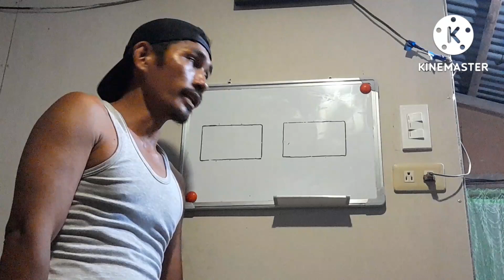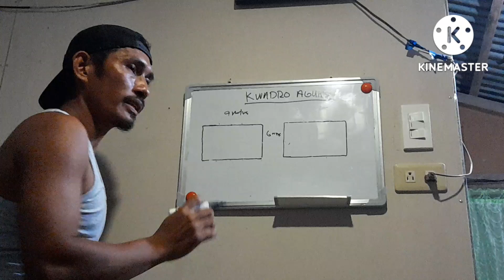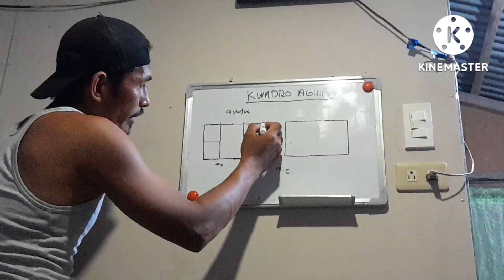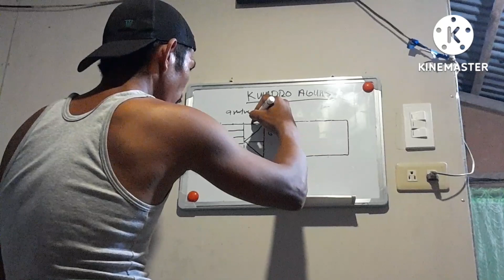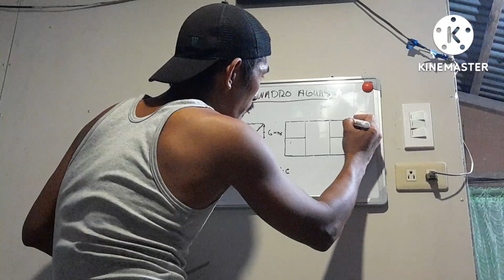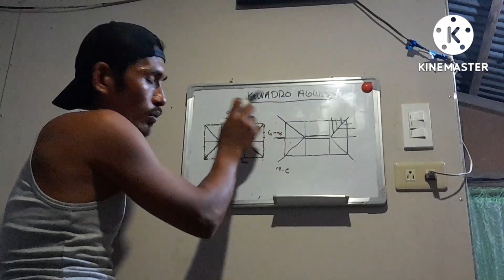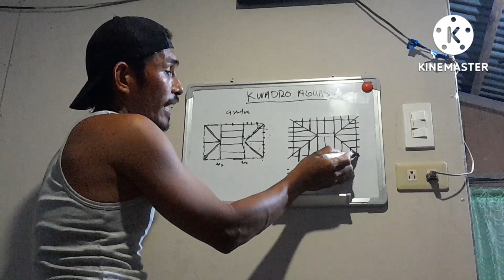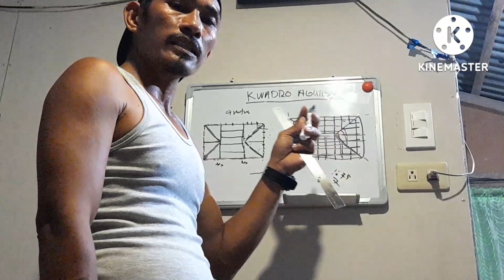paano ba gawin ang kwadro aguas na bobong.